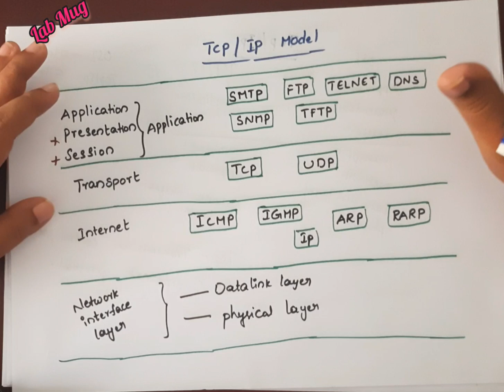TCP/IP Model part 1 in Computer Networking|| CN classes in Telugu